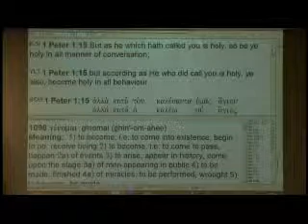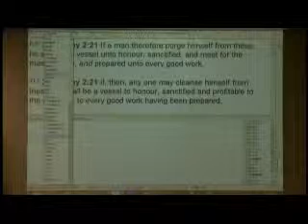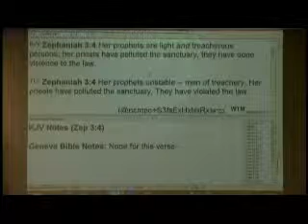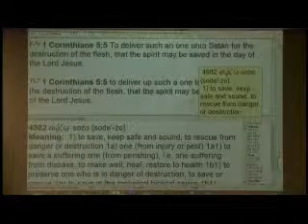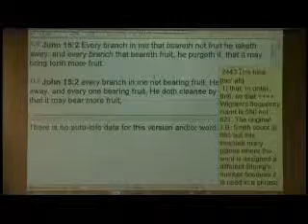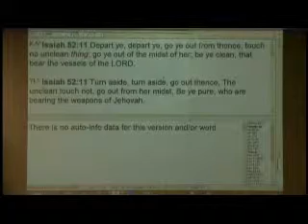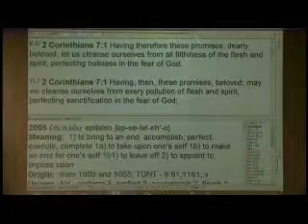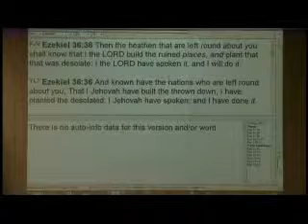#2 Holiness - Be Cleansed From All Filthiness To Become Holy - 11/16/14 PM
In-depth teaching on the necessity of being cleansed from all filthiness in order to become holy.